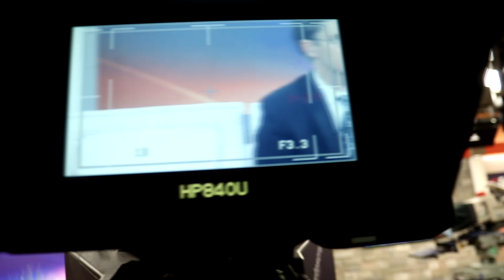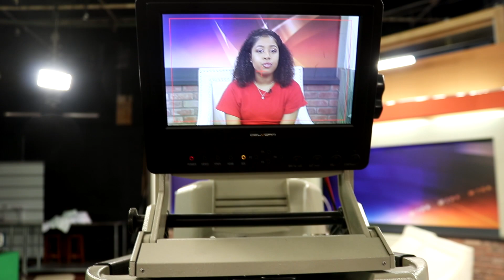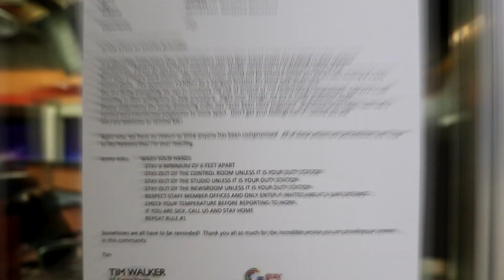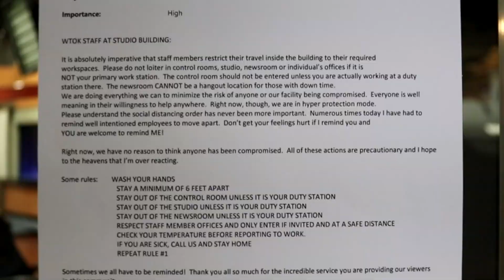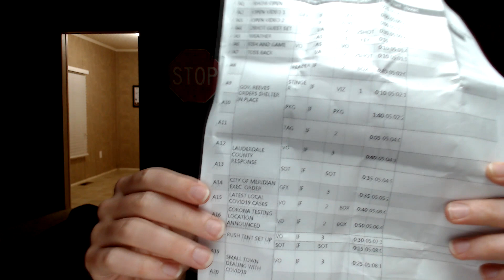What It's Like To Work In a News Station During the Coronavirus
Today Tristen ventures into his workplace,  a news studio, that happens to be considered very essential in these trying times. We will learn the anecdotal tales straight from the mouths of these in-studio reporters and staff of how the coronavirus has affected their work and lives in general.